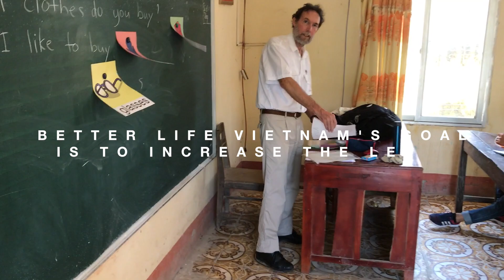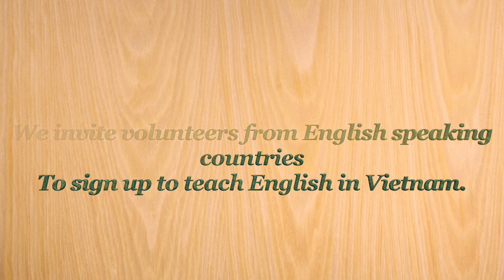BLV English Class For Underprivileged Children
BLV launches the English class Program for students in rural villages in order to increase the level of English proficiency for underprivileged students.